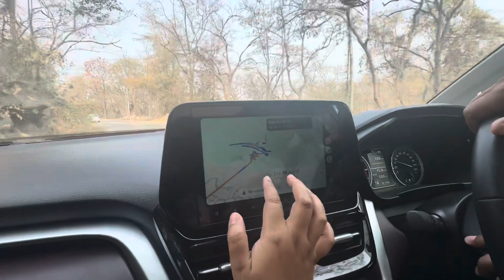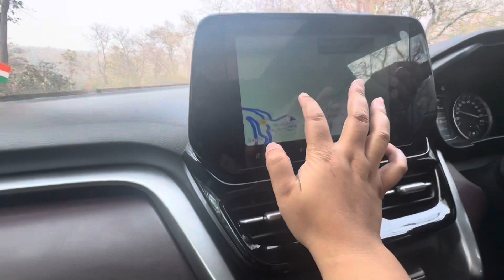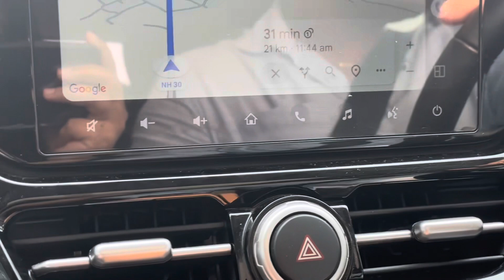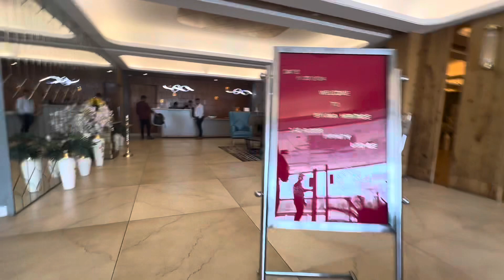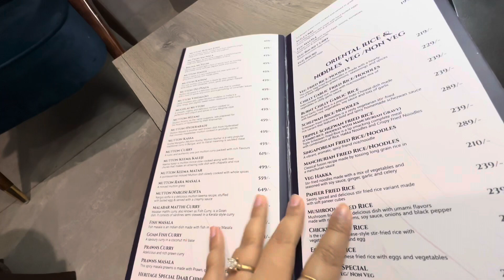Jagdalpur क्यों जाना पड़ा 😮😮 or रास्ते में हमारी कार हुई पंचर???😮😮